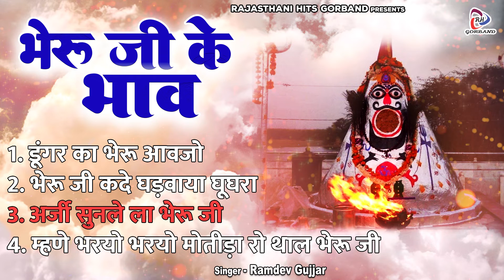भेरू जी के भाव ~ Ramdev Gujjar ~ Nonstop Bheru Ji Bhajan ~ Bheru Baba Ke Bhajan ~ Rajasthani Bhajan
Album - Bheru Ji Ke Bhaav
Singer - Ramdev Gujjar
RJCT-79

►00:00    Dungar Ka Bheru Ladla
►31:17    Mahna Moteya Bhareyo Thaal
►40:25    Bheru Ji Kade To Ghadwaya Chakar Ubi
►583:04    Bheru Ji Malpura Pujvavey